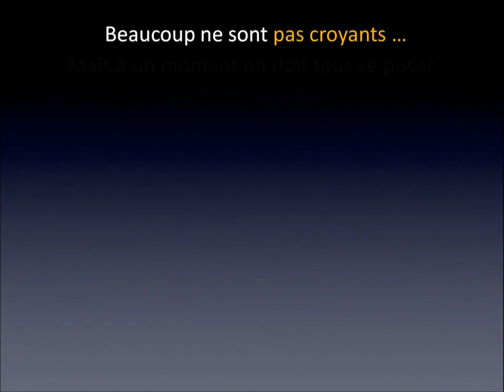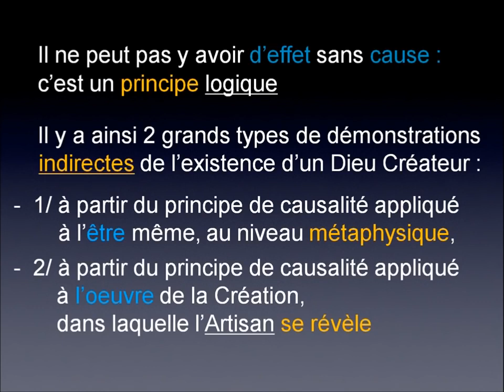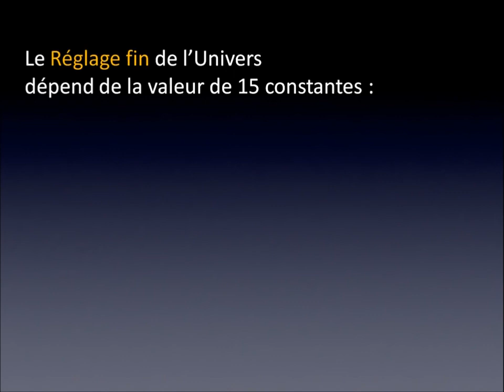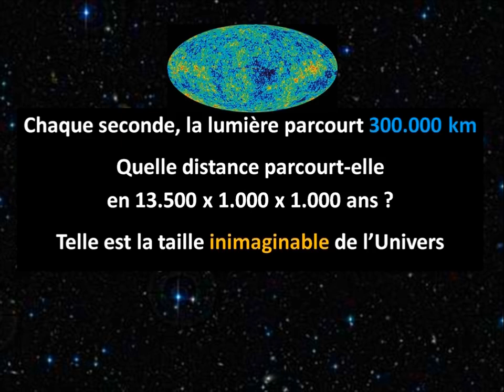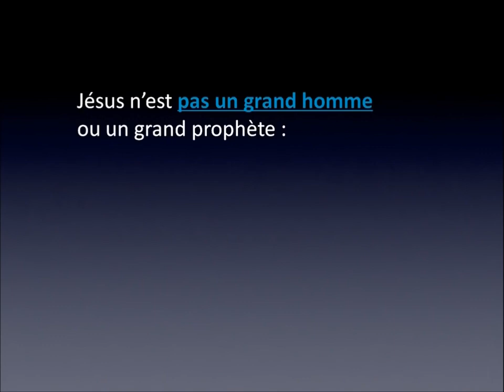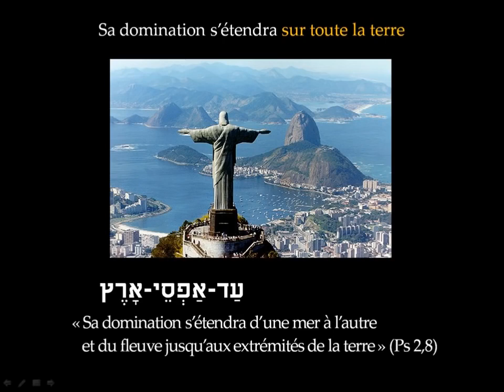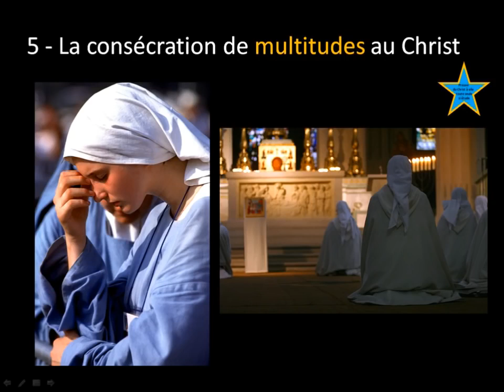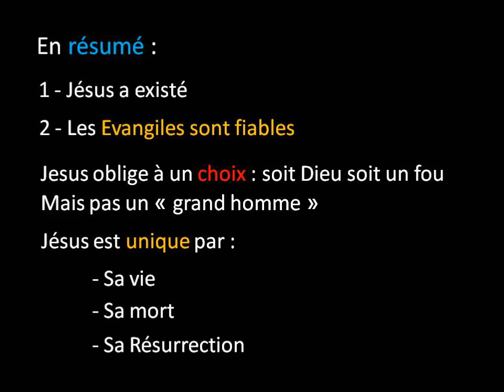Démonstration de l'existence de Dieu et raisons de croire chrétiennes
🎁Pour un don en Bitcoin (BTC) :
1EDkdEqg1yCEXRyezortD5xUFAugH3a3Gc